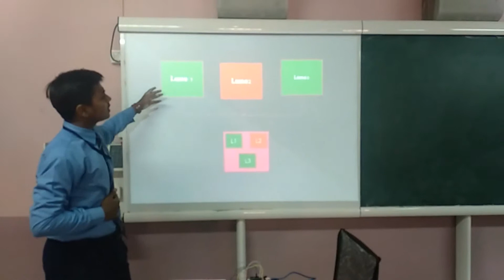Organized Parking System ATL Marathon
Team:
Parth Singh
School:
Hillwoods School Gandhinagar